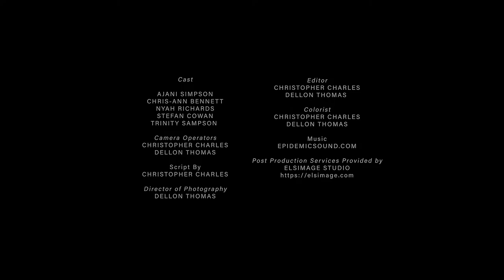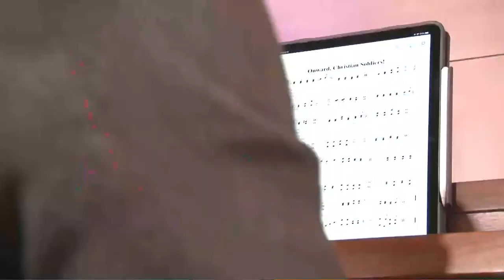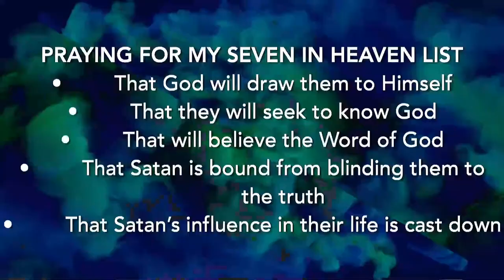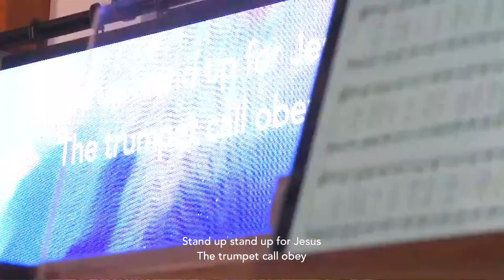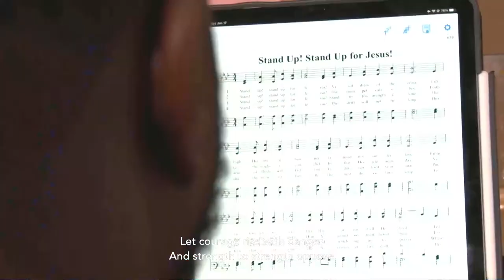Community Worship Center | Sabbath Service | Pastor Jason Ridley | June 17, 2023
Join us as we have our weekly Sabbath Service! We pray that you are blessed!

All music licensed via Christian Copyright Licensing International Copyright License # 21602787  and Streaming Plus License # 21602794